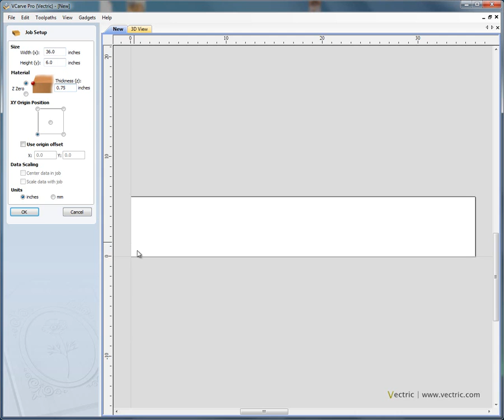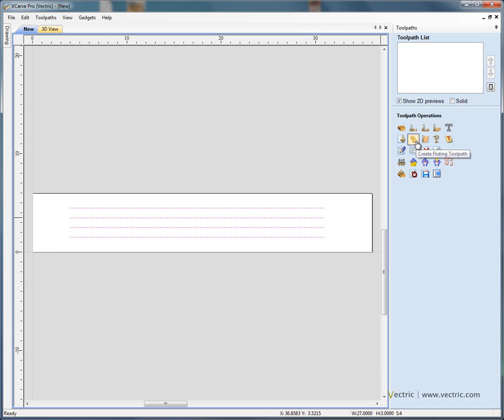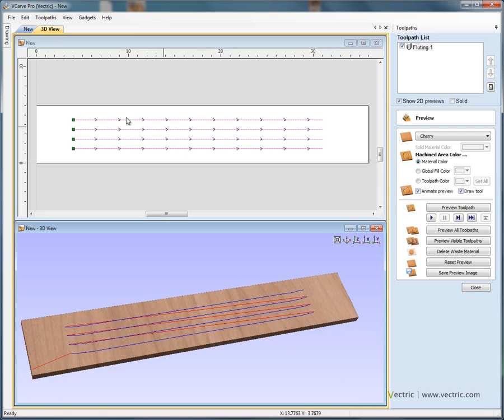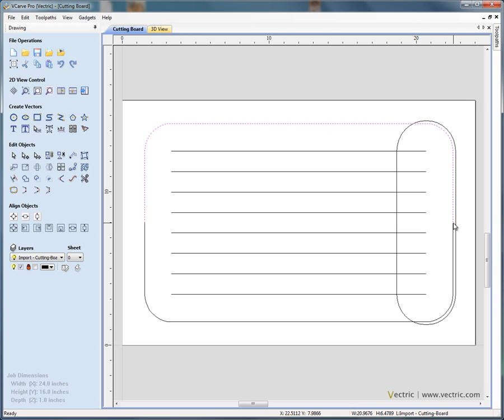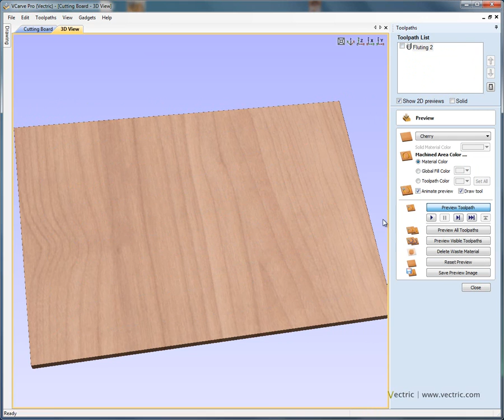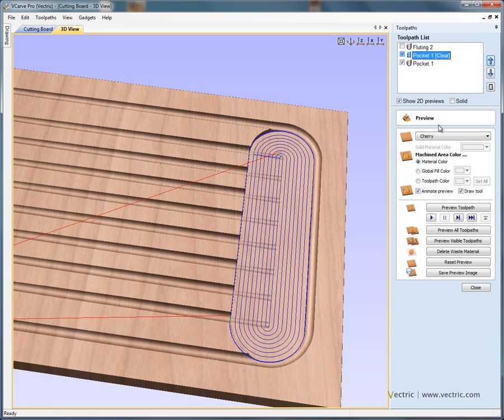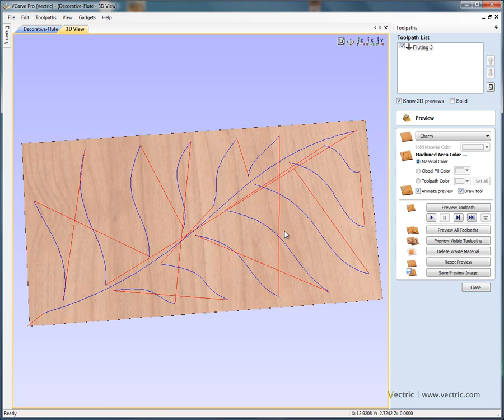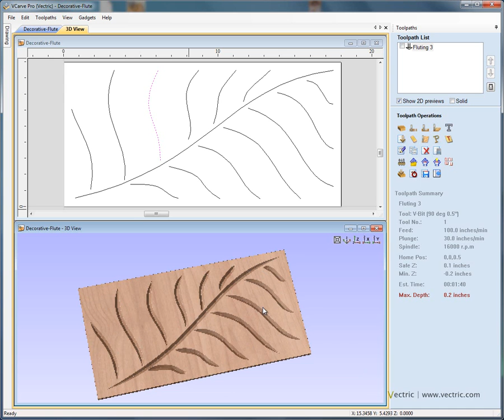Fluting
To view all of our free tutorials as well as free CNC projects and more